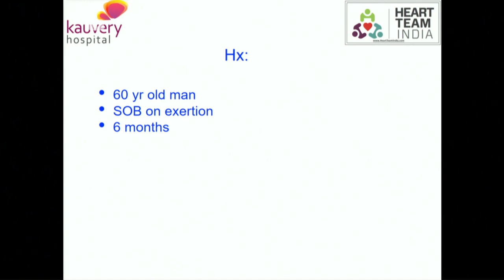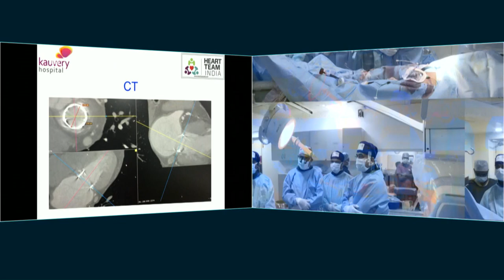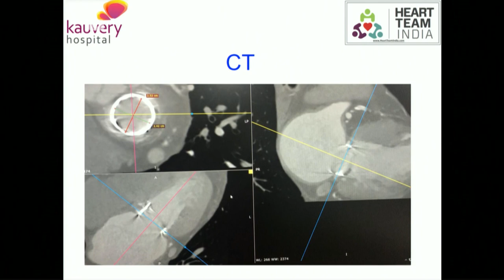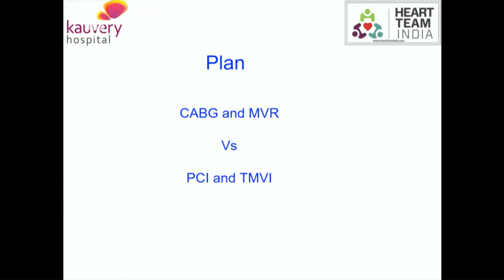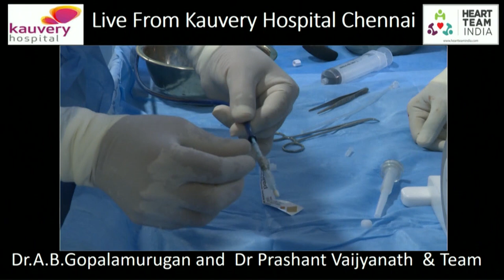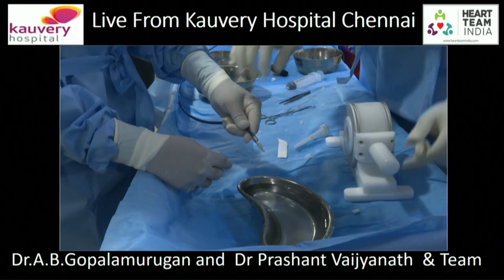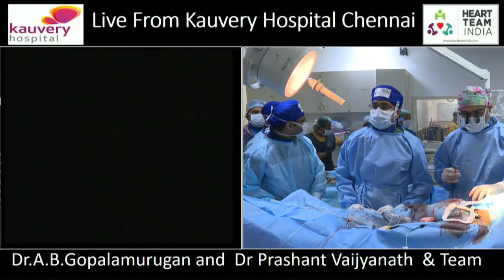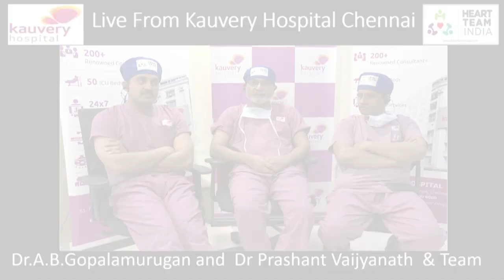TIC 2019 - Live Case TX - Dr. A.B. Gopalamurugan, Kauvery Hospital, Chennai